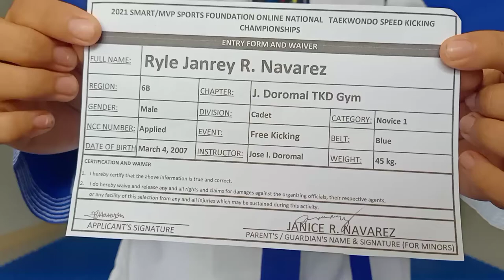RYLE JANREY NAVAREZ, J. DOROMAL TKD GYM, BLUE, FK